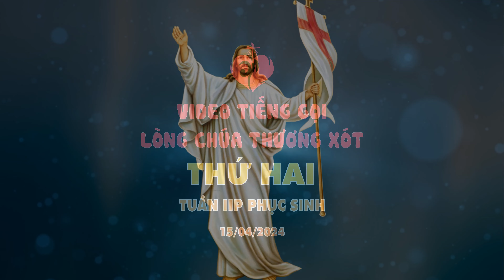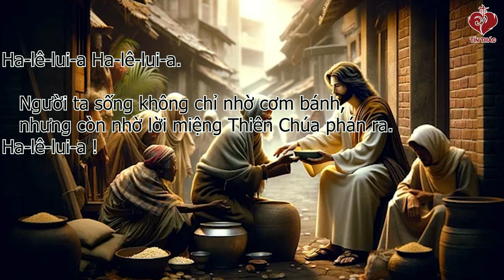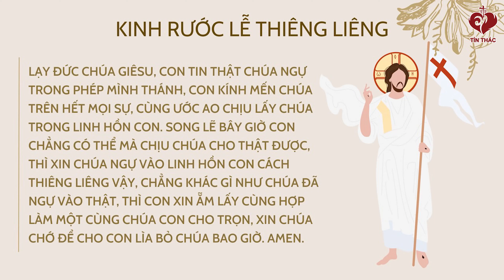VIDEO | Tiếng Gọi Lòng Chúa Thương Xót | THỨ HAI TUẦN III PHỤC SINH | 15/04/2024